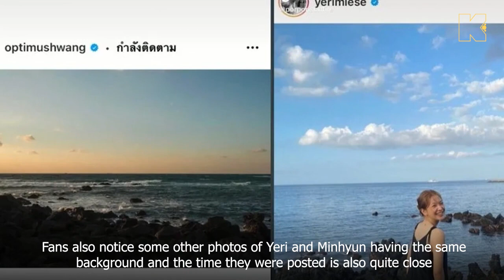Lovestagram between Red Velvet’s Yeri and NU’EST’s Minhyun🥰 Are the dating rumors valid?